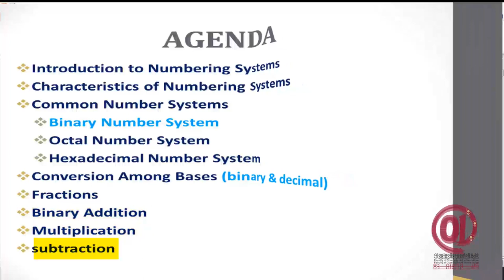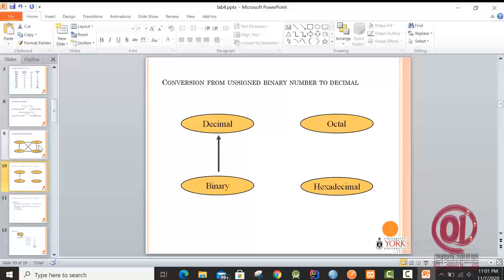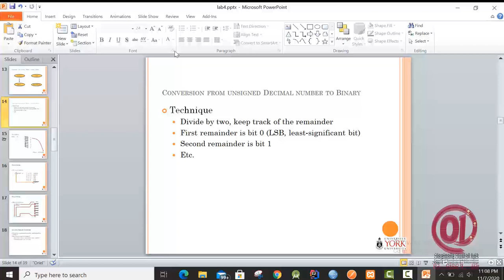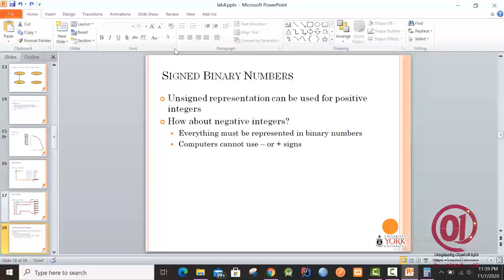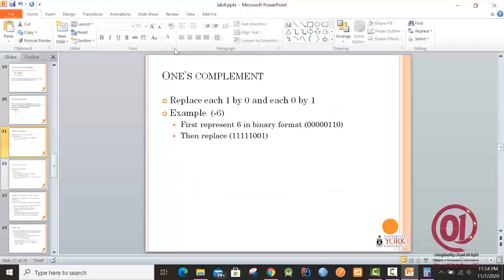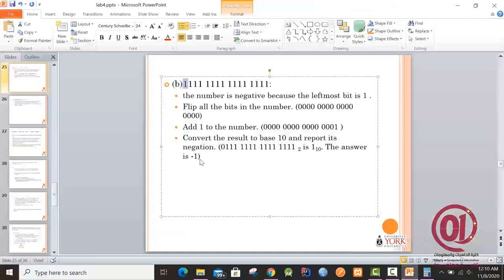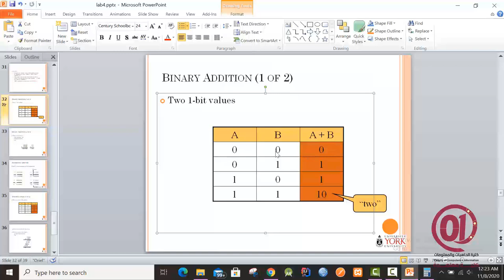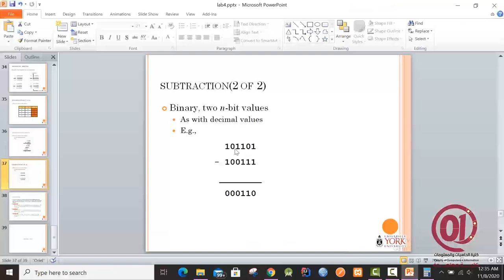Computer Introduction Lab4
Fayoum University
Faculty of Computers and Information
2020
Computer Introduction Lab2